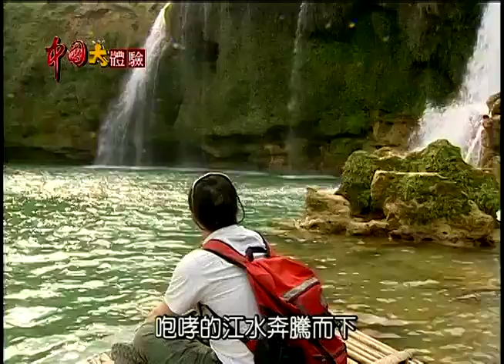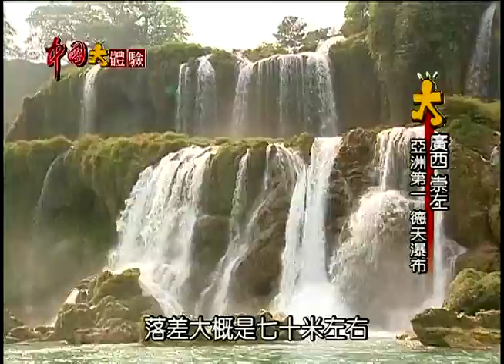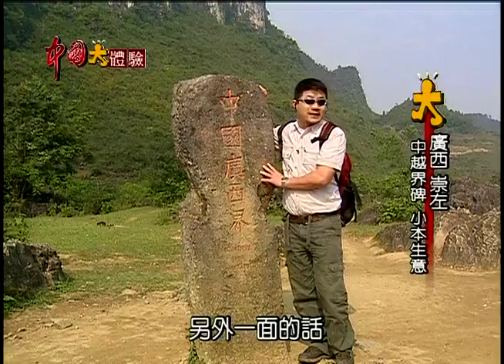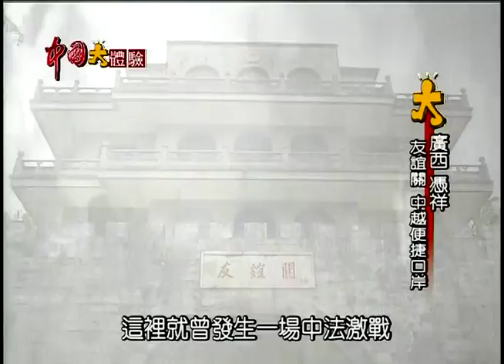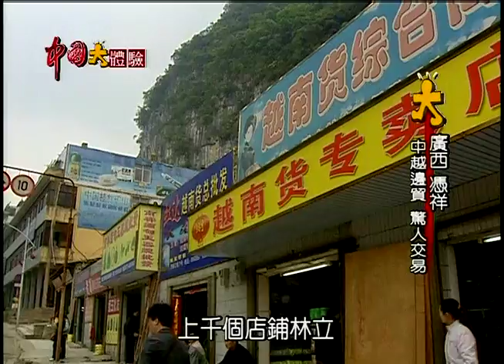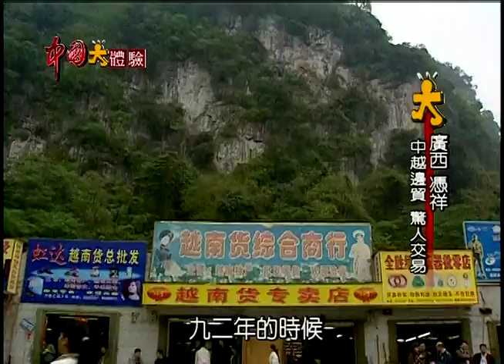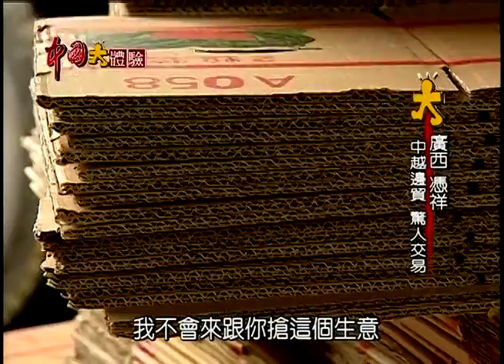跨國德天瀑布 亞洲第一自然美景《中國大體驗》第29集 廣西 崇左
(00:01:26)山壁紅色塗鴉 各種推測歷史來源
(00:12:21)國家集保育 白頭葉猴現身
(00:21:43)跨國大瀑布 德天瀑布亞洲第一
(00:34:28)中越友誼關 驚人經濟樞紐